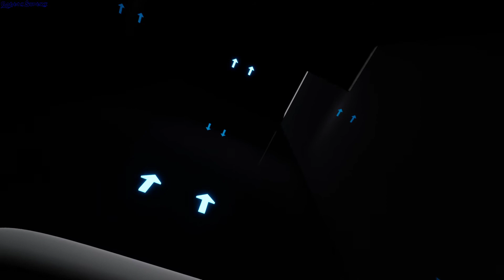PlayZ gameplay - GogetaSuperx